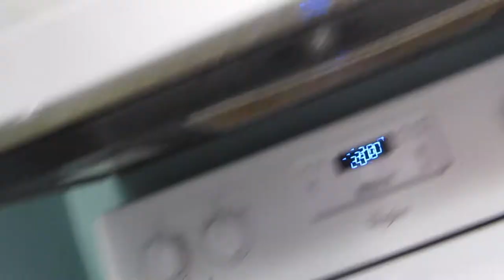Ep03 Happy New Year!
We spent the last day of 2018 baking away before ringing in the new year. In this video, Ben and I tackle a croquembouche and make bonus lemon meringue nests!